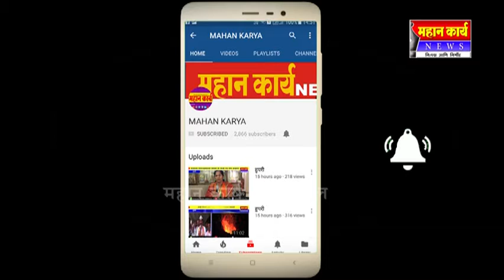कागल पंचायत समितीच्या सभापतीपदी सौ राजश्री माने : उपसभापतीपदी शिवसेनेचे विजय भोसले